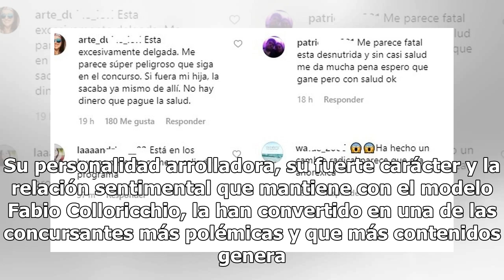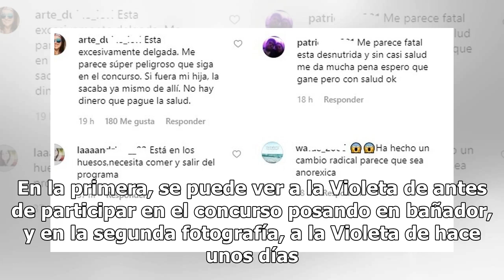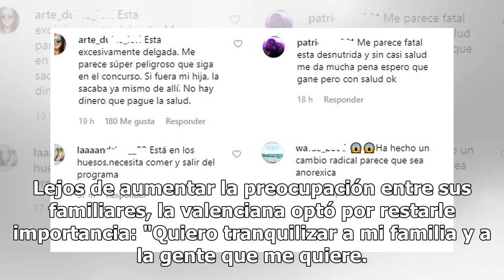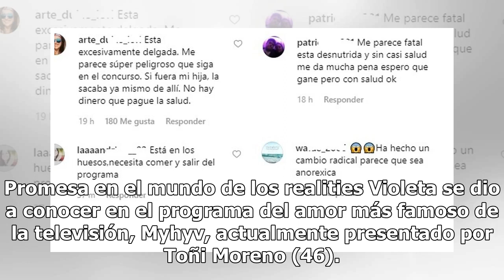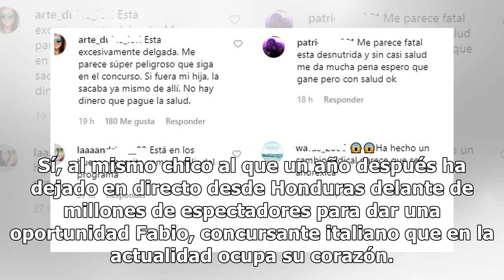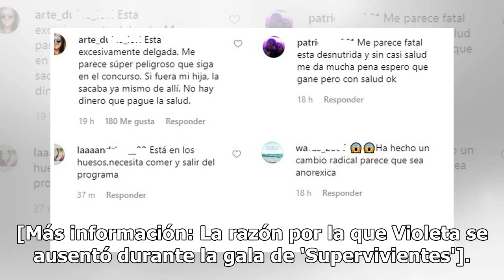El impactante cambio físico de Violeta en los últimos dos meses